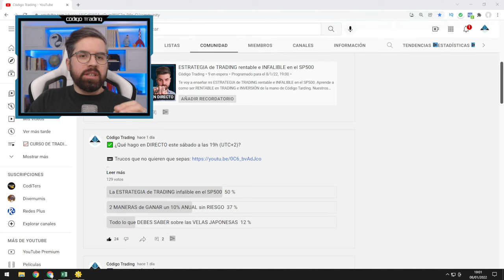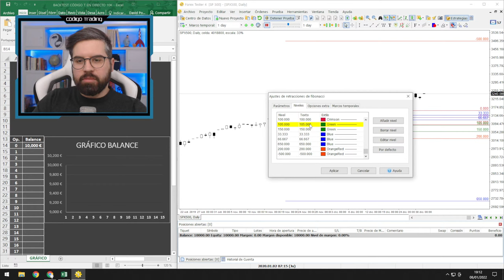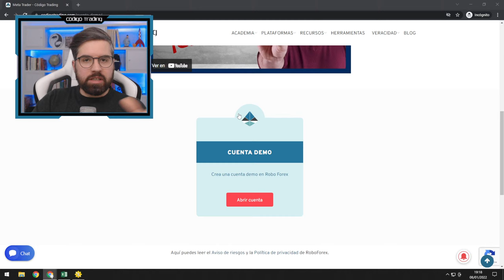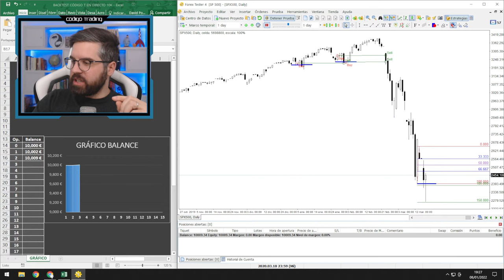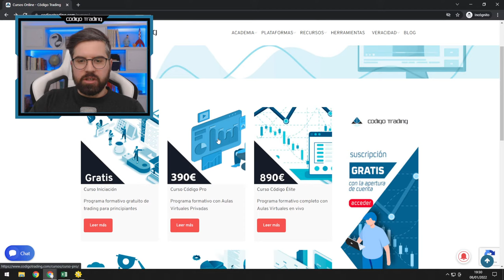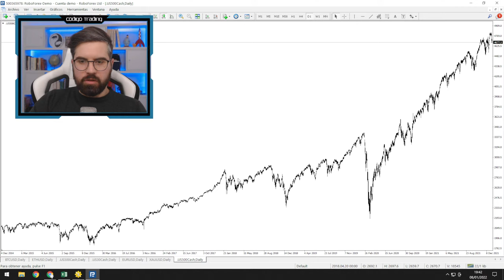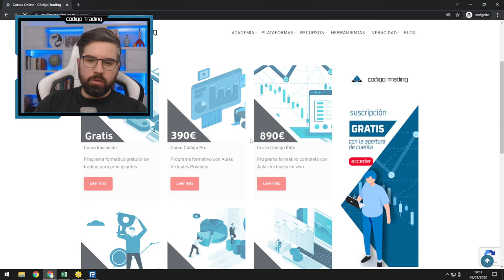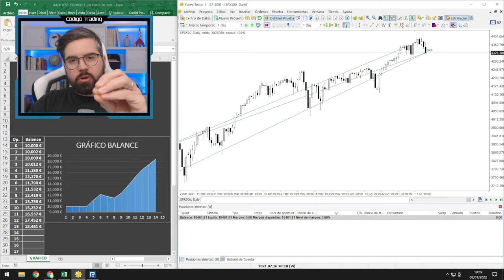ESTRATEGIA de TRADING rentable e INFALIBLE en el SP500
Te voy a enseñar mi ESTRATEGIA de TRADING rentable e INFALIBLE en el SP500. Aprende a como ser RENTABLE en TRADING e INVERSIÓN de la mano de Código Tarding. Nuestros CURSO de TRADING te da herramientas para prender a como ser un TRADER RENTABLE.

⚠️ Advertencia de Riesgo : El trading implica un alto riesgo de perder su capital. Cualquier información proporcionada será únicamente con fines informativos.